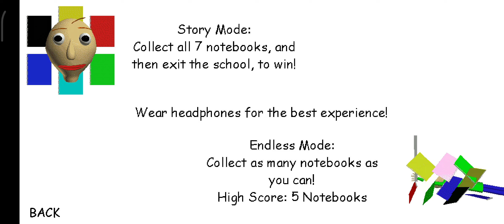Baldi Basics Classic 2 Codes Placeface's House and Upside Down